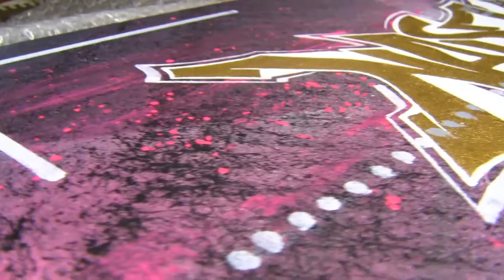Graffiti Piece on Canvas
I sketch a graffiti piece on canvas.